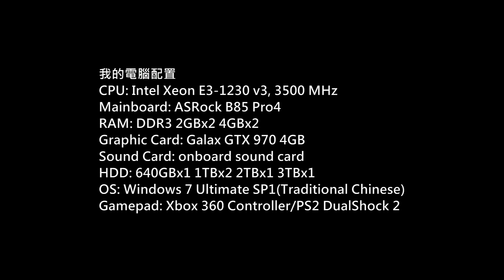GTA Online PC Gameplay P.1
Game: Grand Theft Auto V
Platform: PC
Gamer: hkkane
Gameplay Date: 14 April 2015
Gameplay Part.1
Note: Online mode
官方中文版